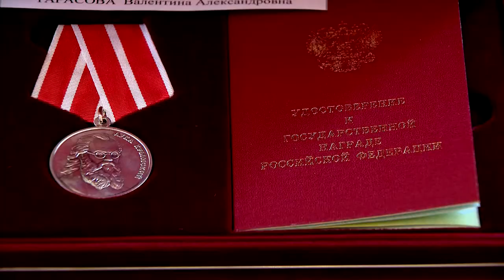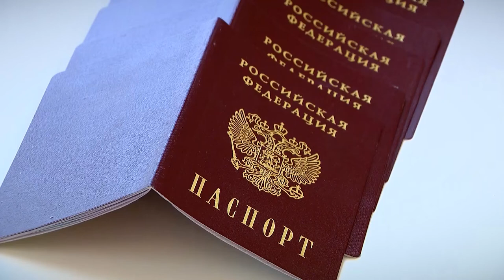Игорь Руденя вручил государственные и региональные награды жителям Тверской области